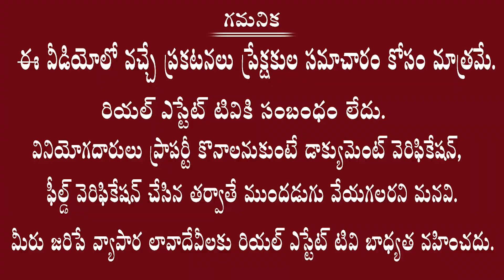22 Acres Highway Facing Venture || HMDA & RERA Approved Plots | Mahadev Infra Developers Golden Leaf